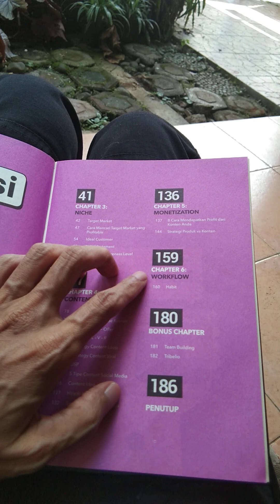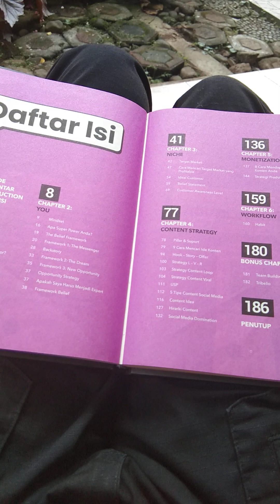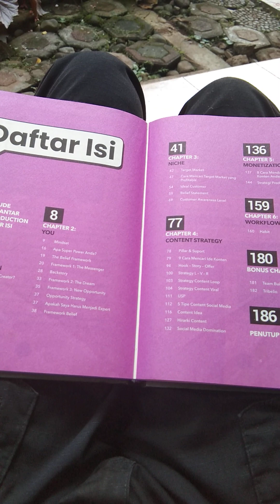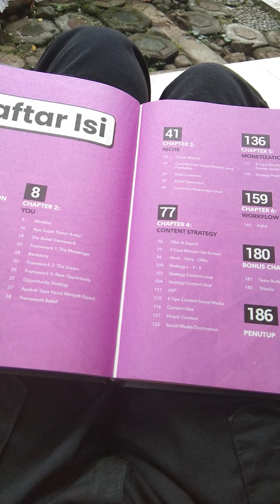Ini Dia Isi Content Creator Black Book 👍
Content Creator Black Book memiliki beberapa chapter yang menarik tuk disimak, dipelajari dan dipraktikkan.

Ada berapa dan apa saja chapter bahasannya? Silakan Anda simak video di atas sampai tuntas.

Menjadi Content Creator yang menguntungkan, bisa anda pelajari dari buku Content Creator Black Book
Membesarkan database pelanggan anda, bisa anda pelajari dari buku List Building Black Book